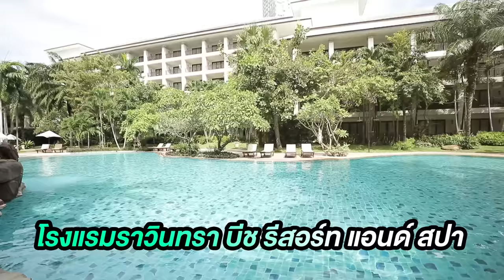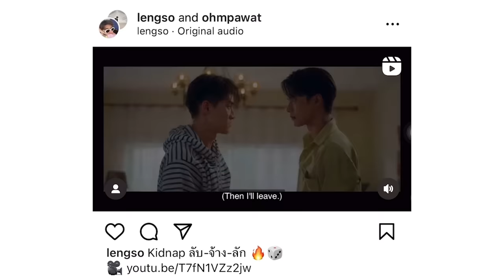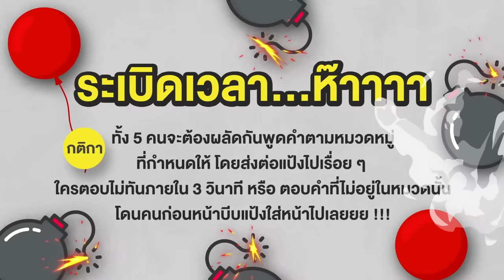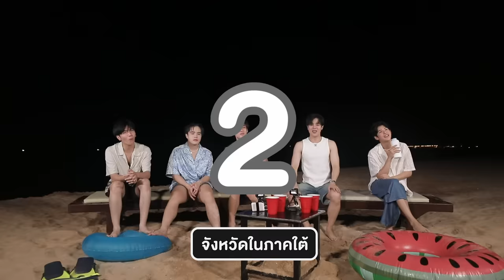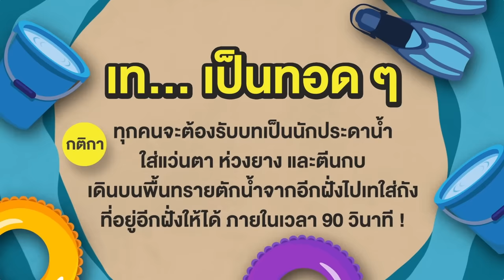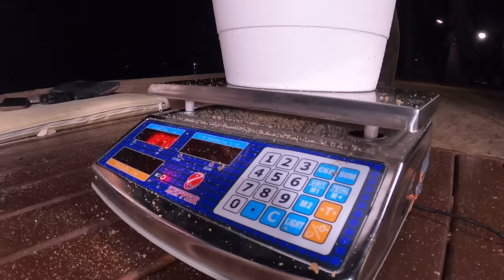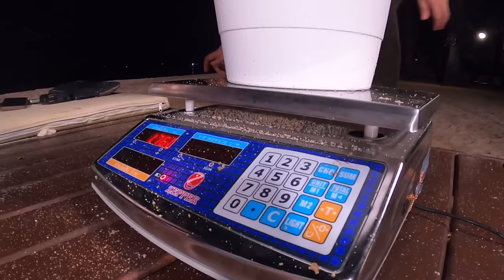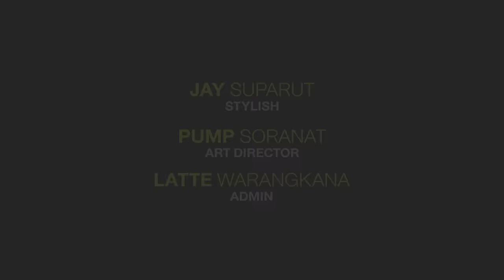ปาร์ตี้ต้อนรับปีใหม่ กับ มาร์ค - คีน - ฟอร์ด - เล้ง | ARM SHARE EP.142 [Eng Sub]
เตรียมเข้าสู่ปีใหม่กับน้องๆ GMMTV กับ มาร์ค - คีน - ฟอร์ด - เล้ง กับรูปเล่าความประทับใจของน้องๆ พร้อมกับเกมสนุกที่ทุกคนต้องมีสติในการเล่นเกมสุดๆ

Subtitles
Vietnamese : XHTĐOB_GMMTV, Lengsofinevn, MF_HASTTS, NNYMP_